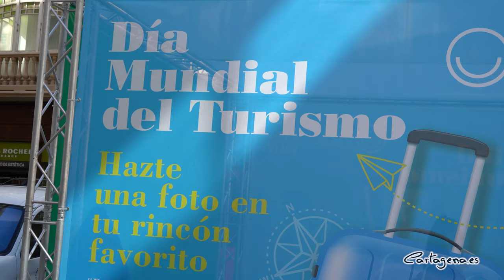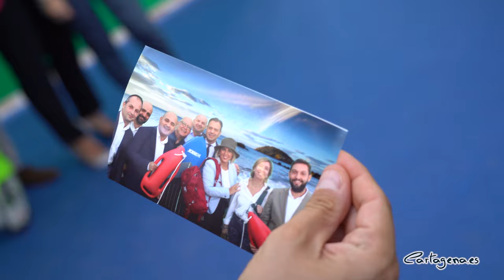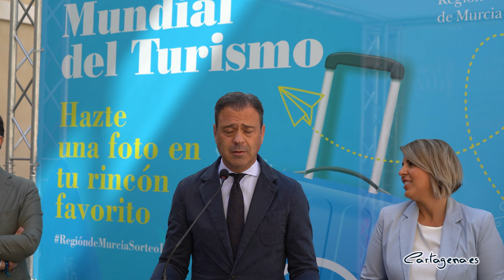Cartagena protagoniza el Día Mundial del Turismo tras un verano de récord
Cartagena celebra hoy el Día Mundial del Turismo tras acabar un verano con cifras récord de visitantes y en una semana en la que se celebran dos congresos y los I Juegos del Agua. La alcaldesa, Noelia Arroyo ha recalcado la importancia del turismo en nuestra ciudad, ya que "es una de las bases de nuestro futuro como municipio, de nuestra economía y de nuestra proyección exterior".

A la conmemoración celebrada en la plaza de San Sebástian ha asistido la alcaldesa, Noelia Arroyo, junto al consejero de Turismo, Marcos Ortuño, el segundo Teniente Alcalde, Manuel Antonio Padín y representantes del sector turístico regional.

Arroyo ha anunciado que el Ayuntamiento ha recibido los fondos europeos para llevar a cabo el proyecto de movilidad del Parque Torres, el anteproyecto de la Batería de San Leandro y la actualización del plan director de las baterías de Costas: "Sobre la guía de nuestro Plan Estratégico de Turismo presentamos un primer Plan de Sostenibilidad a fondos europeos. Los fondos nos fueron ingresados hace un par de semanas y ya hemos contratado la redacción de los proyectos".

"Los objetivos de esos proyectos son hacer mas accesible el parque con elementos como un ascensor que conectará con las gradas del auditorio y el restaurante que vamos a sacar a concurso. Además, consolidar y adecuar la batería más cercana al casco urbano para integrarla también en el proyecto de recuperación del puerto" ha detallado la alcaldesa.

Por otro lado, Cartagena superó los datos de pandemia en el día de puertas Abiertas de Puerto de Culturas en el festivo de Carthagineses y Romanos: "no solo hemos superado los 5000 vístantes, un 5% por encima del 2019, sino que la presencia de extranjeros creció un 45% a pesar de que este año no hubo crucero en el festivo y en 2019" explicaba Arroyo.

El consejero de Turismo, Marcos Ortuño ha declarado que la Región de Murcia fue en agosto la comunidad con mayor tasa de crecimiento de viajeros respecto al periodo previo a la pandemia y que la Costa Cálida se posicionó como el cuarto destino turístico con mayor crecimiento en España.